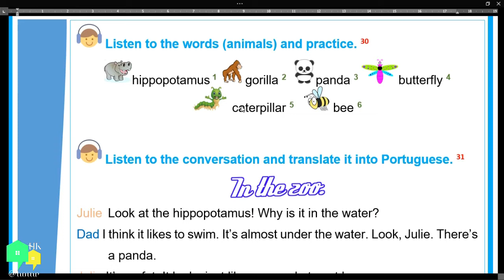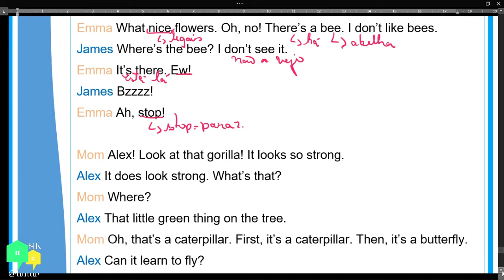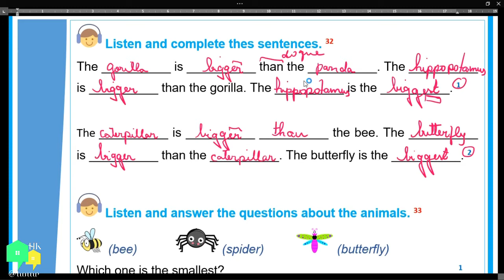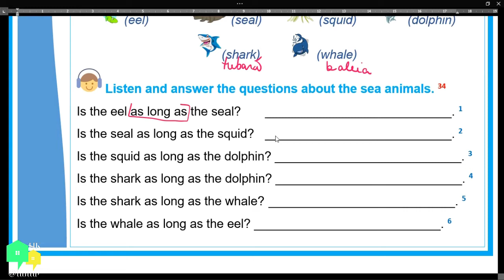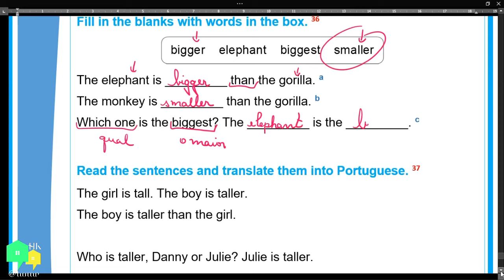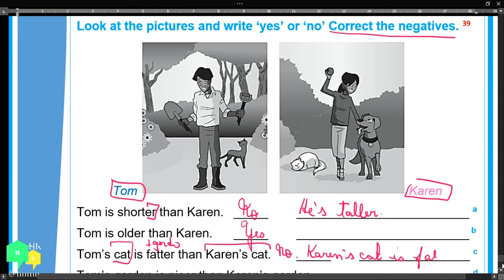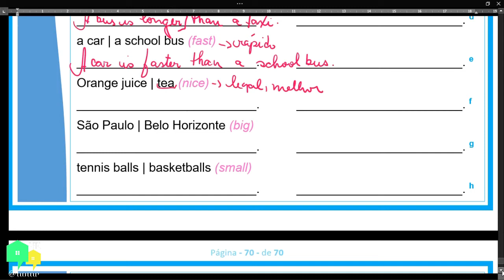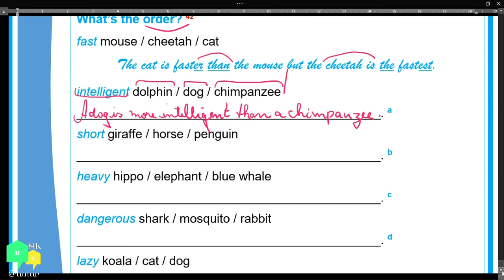Kids 3 - Aula 30 de Novembro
Para concluir nossos estudos, vamos praticar as habilidades “Listening, reading e writing”.
Com a apostila em mãos, acompanhe a aula, pause o vídeo e realize as atividades.